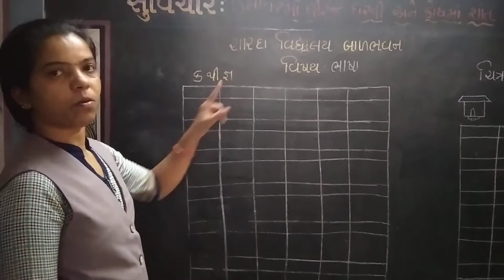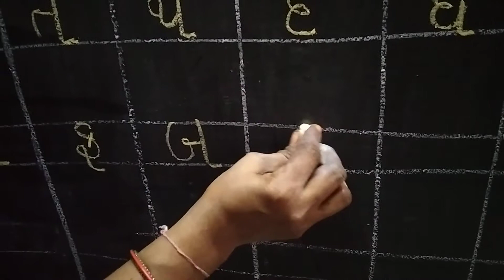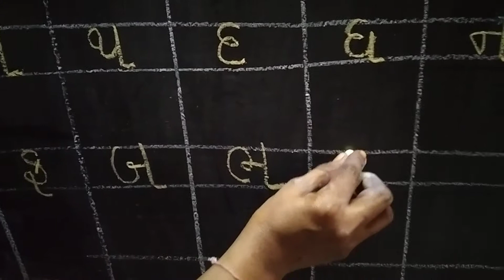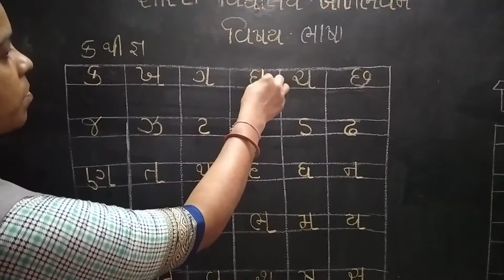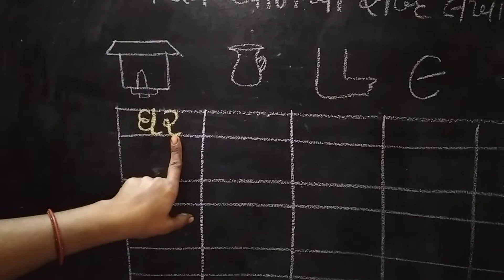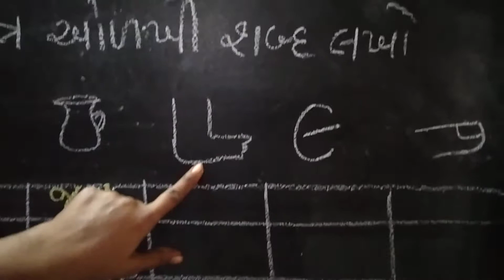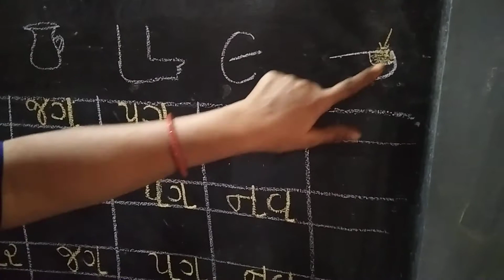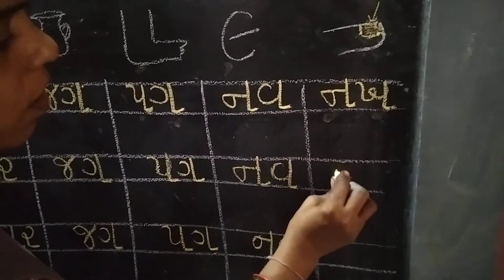sharda vidhyalay ichchhapore Balbhavan j.k.g. બાલભવન ભાષા ક થી જ્ઞ